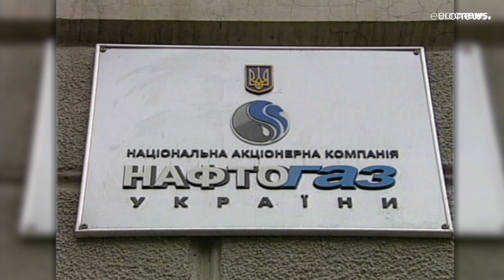Ουκρανία: Σε καθεστώς τεχνητής χρεωκοπίας η Naftogaz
Υγροποιημένο αέριο από τις ΗΠΑ ψάχνει για τον χειμώνα το Κίεβο